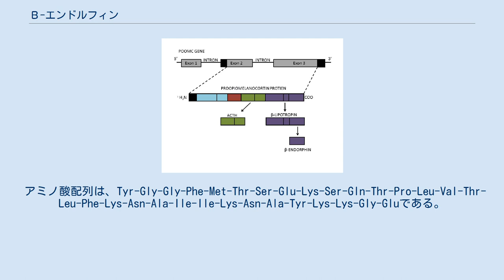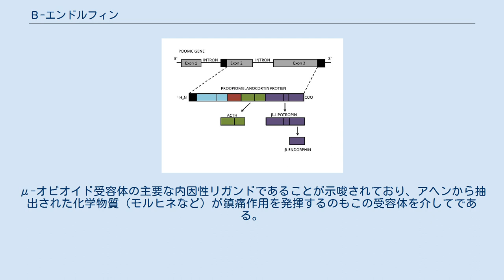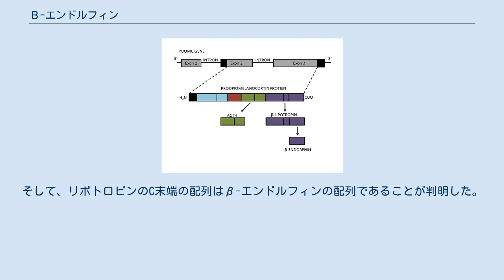Β-エンドルフィン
β-エンドルフィン（英: beta-endorphin）は、中枢神経系と末梢神経系の双方の神経細胞で産生される内因性オピオイド神経ペプチド、ペプチドホルモンである。
α-エンドルフィン、γ-エンドルフィンとともに、ヒトで産生される3つのエンドルフィンのうちの1つである。
 アミノ酸配列は、Tyr-Gly-Gly-Phe-Met-Thr-Ser-Glu-Lys-Ser-Gln-Thr-Pro-Leu-Val-Thr-Leu-Phe-Lys-Asn-Ala-Ile-Ile-Lys-Asn-Ala-Tyr-Lys-Lys-Gly-Gluである。
最初の16アミノ酸はα-エンドルフィンと同一である。
β-エンドルフィンは内因性オピオイドであり、エンドルフィンに分類される神経ペプチドである。
実証されている内因性オピオイドペプチドは全て同じN末端のアミノ酸配列Tyr-Gly-Gly-Pheを持ち、-Metまたは-Leuのいずれかが続く。
 β-エンドルフィンの機能は空腹、スリル、疼痛、母性、性行動、報酬系と関係していることが知られている。
最広義では、β-エンドルフィンは主にストレスを低下させ、恒常性を維持するために体内で利用される。
行動研究では、β-エンドルフィンはさまざまな刺激、特に新奇刺激に反応して、拡散性伝達（volume transmission）によって脳室系へ放出されることが示されている。
 β-エンドルフィンは、視床下部や脳下垂体の神経細胞に存在する。
β-エンドルフィンはβ-リポトロピンに由来し、β-リポトロピンは脳下垂体において、より大きなペプチド前駆体であるプロオピオメラノコルチン（POMC）から産生される。
POMCは2つの神経ペプチド、副腎皮質刺激ホルモン（ACTH）とβ-リポトロピンへと切断される。
その後、β-リポトロピンのC末端領域の切断の結果、31アミノ酸長でαヘリックスの二次構造を持つβ-エンドルフィンが形成される。
POMCは、プロタンパク質コンベルターゼと呼ばれる酵素による細胞内でのプロセシングにより、メラニン細胞刺激ホルモンなど他のペプチドホルモンの前駆体にもなる。
 β-エンドルフィンと他の内因性オピオイドとの差異となる重要な因子は、μ-オピオイド受容体に対する高いアフィニティと効果の持続性である。
β-エンドルフィンの二次構造によるタンパク質分解酵素に対する抵抗性はその一因となっている。
 この模式図ではPOMCからのβ-エンドルフィンの形成が示されている。
この遺伝子の2番目と3番目のエクソンがPOMCタンパク質を構成する。
このタンパク質のC末端の切断によってβ-リポトロピンが産生され、その後さらに切断されることでβ-エンドルフィンが形成される。
POMCタンパク質は副腎皮質刺激ホルモン（ACTH）など、他の神経ペプチドやホルモンの前駆体でもある。
 β-エンドルフィンの機能は、局所的機能と全身機能の2つの主要なカテゴリに分類される。
β-エンドルフィンの全身機能は身体のストレスの低下と恒常性の維持に関連しており、疼痛管理、報酬効果、行動の安定などをもたらす。
β-エンドルフィンは脊髄の脳脊髄液を介して身体のさまざまな部分に拡散するため、β-エンドルフィンの放出は末梢神経系にも影響を与える。
β-エンドルフィンの局所的機能は、扁桃体や視床下部などのさまざまな脳領域でβ-エンドルフィンの放出をもたらす。
β-エンドルフィンが体内で利用される2つの主要な方法は、末梢ホルモン作用と神経調節である。
β-エンドルフィンや他のエンケファリンは、ホルモン系の機能の調節のためにACTHとともに放出されることが多い。
β-エンドルフィンによる神経調節は他の神経ペプチドの機能の阻害によって行われ、神経ペプチドの放出を直接的な阻害や、神経ペプチドの作用を低下させるシグナル伝達カスケードの誘導が行われる。
 β-エンドルフィンはオピオイド受容体のアゴニストであり、μ-オピオイド受容体に選択的に結合する。
μ-オピオイド受容体の主要な内因性リガンドであることが示唆されており、アヘンから抽出された化学物質（モルヒネなど）が鎮痛作用を発揮するのもこの受容体を介してである。
β-エンドルフィンはμ-オピオイド受容体に対する内因性オピオイドの中で最も高い結合親和性を示す。
オピオイド受容体はGタンパク質共役受容体の一種であり、β-エンドルフィンや他のオピオイドが結合すると細胞内のシグナル伝達カスケードが誘...